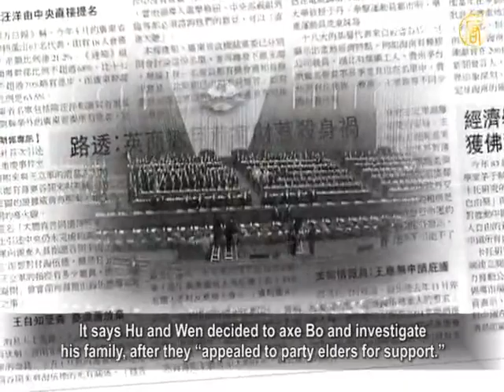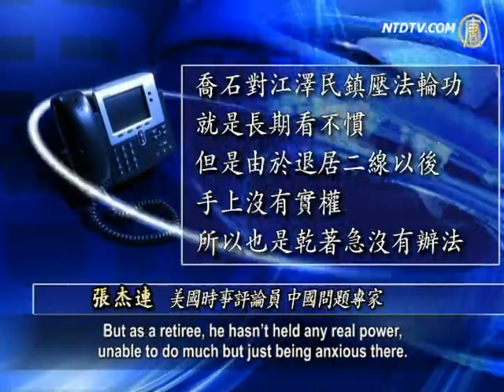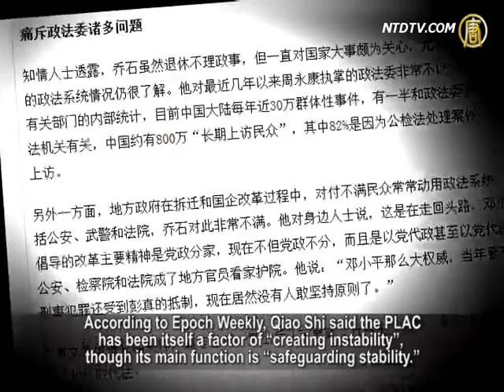Qiao Shi's Role Behind Bo's Ouster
In a recent article, the U.S. senior journalist Nathan Gardels
said that Qiao Shi played the key role in ousting Bo Xilai.
Qiao Shi is the former head of National Congress Standing
Committee of the Chinese Communist Party (CCP).
Beijing sources disclosed that Qiao Shi recently wrote
to Hu Jintao and Xi Jinping with some suggestions.
Like the Minister of Public Security should not be the head
of the Political and Legislative Affairs Committee (PLAC.)
The jurisdiction of the PLAC over the judicial court
should also be removed, Qiao Shi suggested in his letter.

Beijing sources revealed that the retired CCP' security chief
Qiao Shi had always kept an eye on the PLAC's operation.
Qiao was said to greatly disagree with how PLAC system,
headed by Zhou Yongkang, is led in recent years.

Voice of America refers to an article on the issue,
written by the senior U.S. journalist Nathan Gardels.
Gardels says, Qiao Shi is the "key among those elders" who
"made the decisive push to dismiss Bo" on a March meeting.
Before retiring, Qiao Shi was a member of Politburo's
Standing Committee and the PLAC's head.
Gardels's article does not reveal details
of how exactly had Qiao Shi influenced this key meeting.

The New York Times' report on March 30 also mentions
about Hu Jintao and Wen Jiabao team's decision.
It says Hu and Wen decided to axe Bo and investigate
his family, after they "appealed to party elders for support."

The Magazine Epoch Weekly published an article titled,
"Qiao Shi rebuked the PLAC and Zhou Yongkang."
It said, Qiao had criticized the fact that CCP's leadership
is inseparable from the government administration.
Moreover, the CCP's leadership has replaced the law,
thinks Qiao Shi.
Public security, procuratorate and courts function as local
CCP authorities' guards, which Qiao see as a throwback.
Recently, in his letter to Hu Jintao and Xi Jinping,
Qiao Shi gave advices on reform of the PLAC.

Yet Gardels writes, "It is obvious that the Party elders like
Qiao have fallen short in some goals while succeeding in others."

Zhang Jielian (critic, China issues, US): "Qiao Shi has long
discontent with Jiang Zemin's persecution of Falun Gong.
But as a retiree, he hasn't held any real power,
unable to do much but just being anxious there.
With the conflicts' exposure of Hu-Wen' and Jiang' cliques,
including Zhou Yongkang, "the blood-debt clan"' champion,
Qiao Shi stood up to support Hu-Wen, aiming at making up
for his failure to prevent Jiang' atrocity against Falun Gong."

In 1998, China's General Administration of Sport reportedly
conducted five medical surveys related to Falun Gong.
It assembled medical experts from Beijing, Wuhan, Dalian,
and Guangdong to survey 35,000 Falun Gong practitioners.
The results showed that the rate of healing' and fitness'
effectiveness after practicing Falun Gong exceeds 98%.
Many CCP veterans led by Qiao Shi also participated
in this detailed investigation at that time.
They finally concluded, "Falun Gong has no harm,
but only benefits a lot for the country and the people."

Zhang Jielian: "At that time many retired CCP cadres were
practicing Falun Gong, including CCP top leaders' relatives.
So they carried out some surveys
with this group of people.
It is said that Jiang Zemin got enraged
after reading the survey report.
He realized this report was unfavorable to his launching
of Falun Gong's persecution, thus he waited a few years."

According to Epoch Weekly, Qiao Shi said the PLAC
has been itself a factor of "creating instability", though its main function is "safeguarding stability."
Beyond the system of public security, the procuratorate
and the court, more agencies have been set up.
Such as, "Safeguarding Stability Office,"
and the "Comprehensive Regulation Office."
This has resulted to more and more recruitment
of personnel and growing expenditures.
Yet Qiao Shi did not view this direct high-handed means
as a solution to the problem.